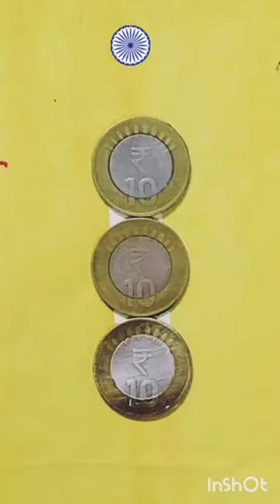indian 🇮🇳 national flag painting on coin||independence day